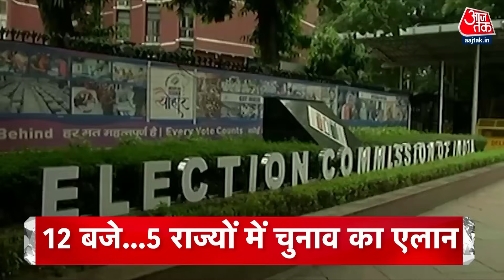Top Headlines Of the Day: Five States Assembly Election Date | Israel Palestine War | Delhi Congress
पांच राज्यों में आज चुनावी शंखनाद, दोपहर 12 बजे चुनाव आयोग करेगा तारीख का ऐलान, मध्यप्रदेश, राजस्थान, छत्तीसगढ़, तेलंगाना, मिजोरम में वोट युद्ध का काउंटडाउन
दिल्ली में कांग्रेस वर्किंग कमेटी की बड़ी बैठक, विधानसभा चुनाव पर मंथन, कर्नाटक की तर्ज पर राहुल-प्रियंका की बस यात्रा की तैयारी
महाराष्ट्र में विधायकों की अयोग्यता वाले मामले में सुप्रीम कोर्ट में सुनवाई, एनसीपी की याचिका, स्पीकर पर जान-बूझकर मामले को लटकाने का आरोप
पठान-जवान की जबरदस्य कामयाबी के बाद शाहरूख ने जताई सुरक्षा को खतरा, धमकी की शिकायत पर वाई प्लस सिक्योरिटी का फैसला
गाजा पट्टी पर इजरायल के लगातार भीषण हमले, डिफेंस फोर्स की दो टूक-हमला 9/11 जैसा, 1 लाख सैनिकों के साथ फाइनल कब्जे की तैयारी